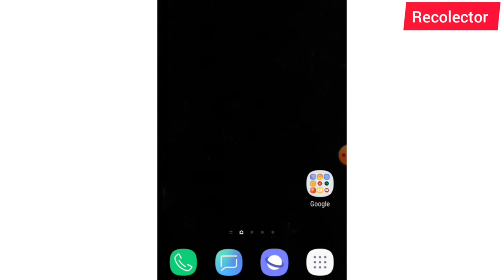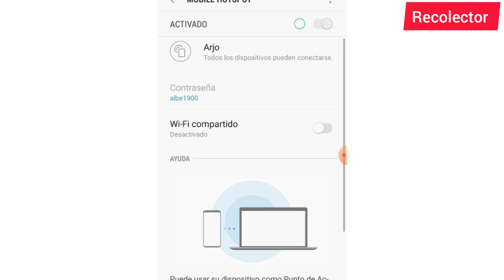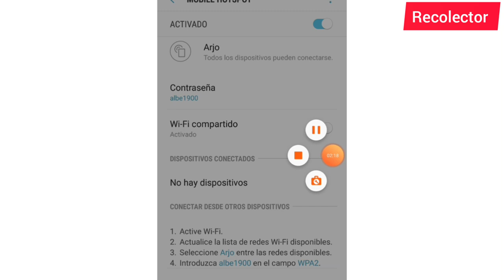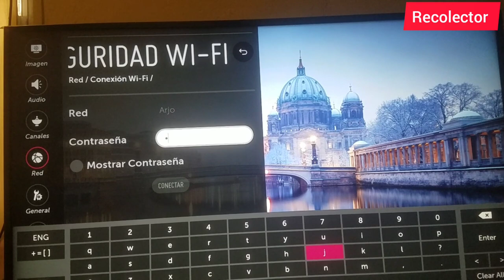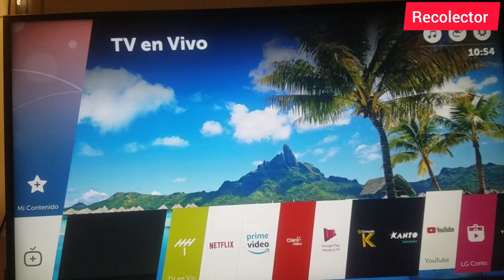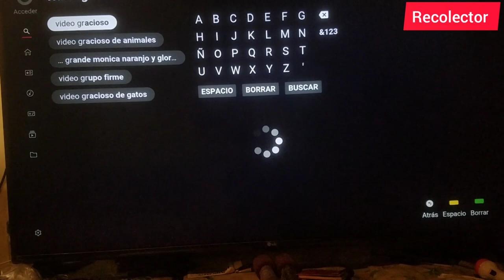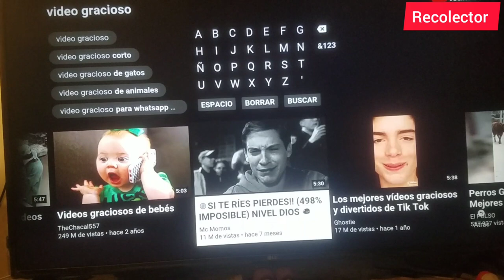Compartir datos unefon ilimitado a tu smart tv,2020 video nuevo TRUCO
Este video se hizo con fines educativos